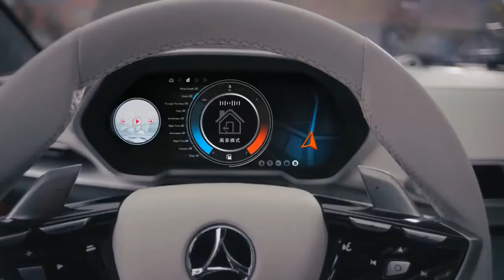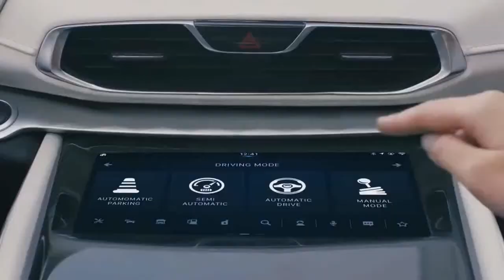HOZON Auto electric vehicle CHINA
PROPOSAL ‘SHOPs n SAVING’ ASSETsCARD @. HOZON AUTO ELECTRIC CARS. Kenderaan Tenaga Baru Zhejiang Hezhong memperkenalkan jenama baru untuk kenderaan elektrik yang dipanggil Hozon Auto dan dikenali di CHINA sebagai Heiche Qiche. Syarikat ini ditubuhkan pada tahun 2014 dan ditubuhkan di Tonxiang, Jiaxing City di Wilayah Zhejiang.

Hozon berkelayakan sebagai pembuat kereta ke-13 untuk menerima sijil pengeluaran kenderaan elektrik yang membolehkannya menghasilkan 50,000 unit setahun. Hozon melancarkan kenderaan konsepnya yang pertama, sebuah crossover padat yang dinamakan @, pada Persidangan Internet Sedunia ke-3 yang diadakan di Wuzhen, Wilayah Zhejiang pada November 2016. Logo Hozon kelihatannya mirip dengan yang sama dengan Mercedes dan penyampaian dalam bahan pemasaran kelihatan seperti sebuah generasi lama Buick Lacrosse, sementara @ seperti model Tesla X.

Hozon Auto mempunyai hubungan dengan Universiti Tsinghua di Beijing, Jabatan Kejuruteraan Automotif membantu mewujudkan konsep kereta @. Hozon Auto merancang untuk membawa sebuah platform kereta Internet terbuka Janji-JADI.

Hozon Auto - pembuat kereta EV baru CINA

380HP
500NM

Pelbagai 500KM

3.8s hingga 100km /se jam

Zhejiang Hezhong New Energy Automobile Co., Ltd., adalah syarikat interconnection pintar yang berkualiti tinggi penyelidikan CINA, pembangunan dan perusahaan kenderaan tenaga baru, ditubuhkan pada Oktober 2014, di kota Tongxiang, modal berdaftar 400 juta yuan, projek dua pembinaan fasa, yang mana sejumlah projek pelaburan sebanyak 2.4 bilion yuan, mencakupi seluas 400 ekar, menyiapkan pembangunan 3 kenderaan, kapasiti perancangan tahunan sebanyak 100,000 kenderaan, pembinaan 4 kilang kilang utama, pusat penyelidikan dan pembangunan pembinaan, pusat eksperimen dan bangunan pejabat bersepadu dan kemudahan sampingan yang lain.